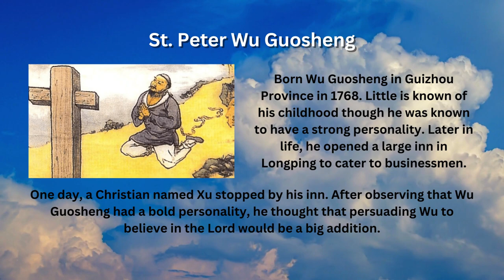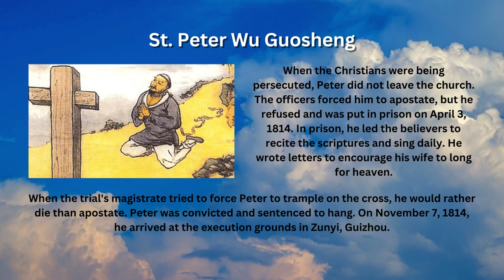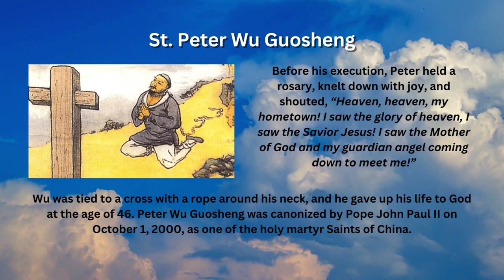Saint of the Day - Peter Wu Guosheng (November 7th)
St. Peter Wu Guosheng is one of the Martyrs of China and his feast day is commemorated every Nov. 7th.

Early Life

Born Wu Guosheng in Guizhou Province in 1768. Little is known of his childhood though he was known to have a strong personality. Later in life, he opened a large inn in Longping to cater to businessmen.

One day, a Christian named Xu stopped by his inn. After observing that Wu Guosheng had a bold personality, he thought that persuading Wu to believe in the Lord would be a big addition.

Conversion to Christianity

Xu later invited a church leader from Sichuan to preach to Wu. Admired by the church leader’s words, Wu Guosheng later would insist to those who entered his inn to become Christian.

Another priest from Sichuan came along. The priest admired Wu’s enthusiasm, however, he did not agree with his method of evangelization. The same priest brought Wu to Sichuan to learn from the more experienced church leaders.

There, Wu felt that his method was not in line with the holy teaching of Jesus. When the priest saw the change in Wu, he baptized Wu and named him Peter.

Martyrdom

When the Christians were being persecuted, Peter did not leave the church. The officers forced him to apostate, but he refused and was put in prison on April 3, 1814. In prison, he led the believers to recite the scriptures and sing daily. He wrote letters to encourage his wife to long for heaven.

When the trial's magistrate tried to force Peter to trample on the cross, he would rather die than apostate. Peter was convicted and sentenced to hang. On November 7, 1814, he arrived at the execution grounds in Zunyi, Guizhou.

Before his execution, Peter held a rosary, knelt down with joy, and shouted, “Heaven, heaven, my hometown! I saw the glory of heaven, I saw the Savior Jesus! I saw the Mother of God and my guardian angel coming down to meet me!”

Wu was tied to a cross with a rope around his neck, and he gave up his life to God at the age of 46.

Peter Wu Guosheng was canonized by Pope John Paul II on October 1, 2000, as one of the holy martyr Saints of China.